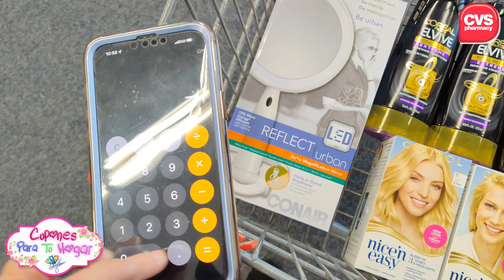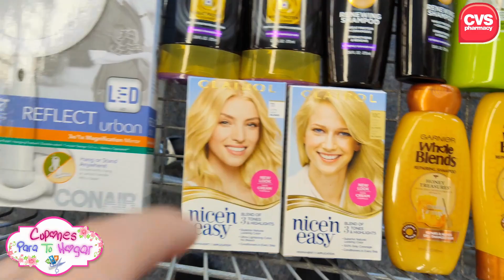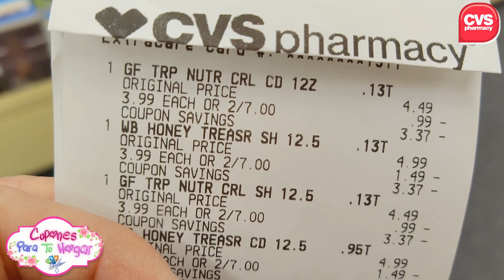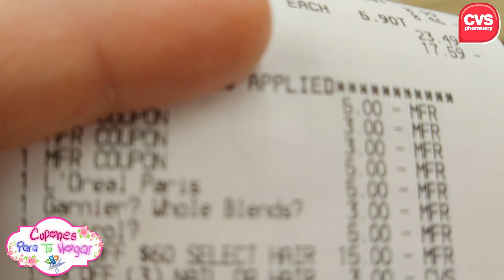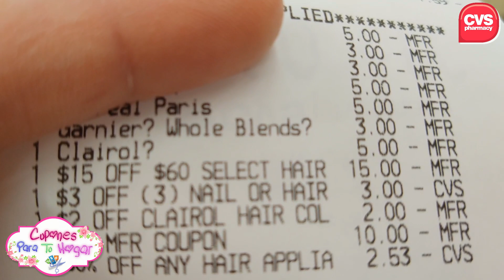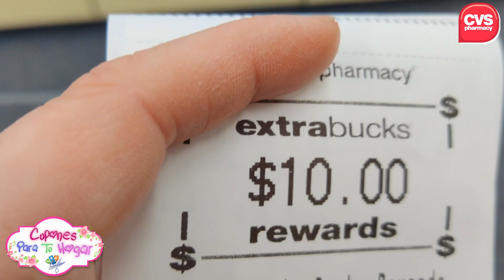🔥🚨🔥PARTE #2 *CORRAN* mis CUPONER@S tenemos 5 SUPER *GLITCH* FUNCIONARA SI O NO?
✅ 👉SHOPKICK:  RECIBIRAS 250 PTS.
SI USAS MI CODIGO: BLUE189329
✅ 👉FLUZ:  RECIBIRAS 3 Vouches.